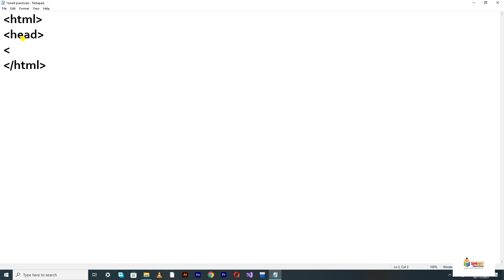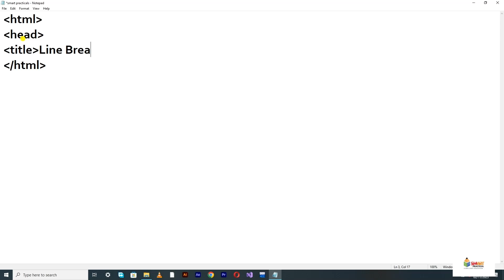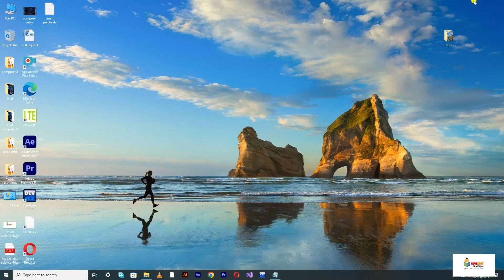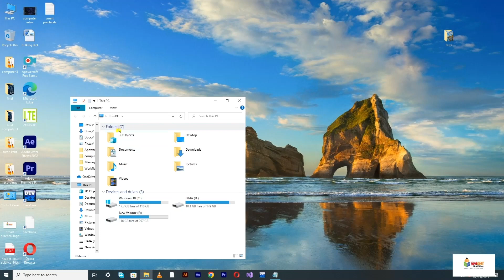2.3: Code for Line breaks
Code for Line breaks